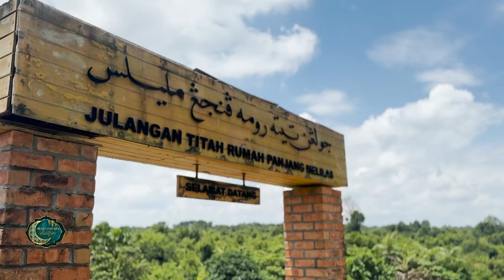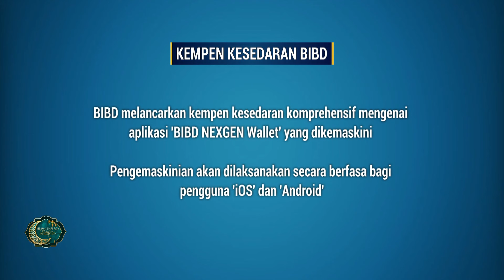Berita Jam 9, 19 April 2024